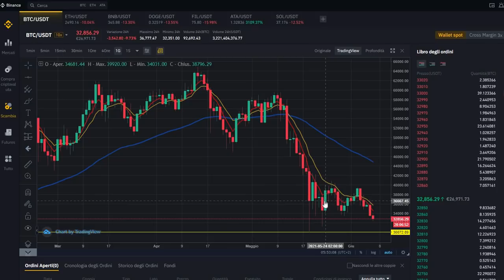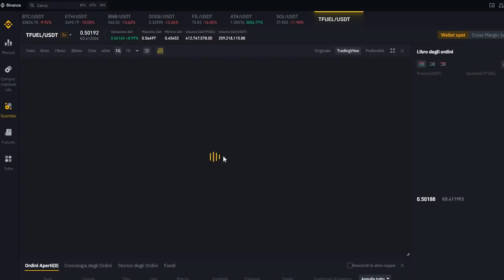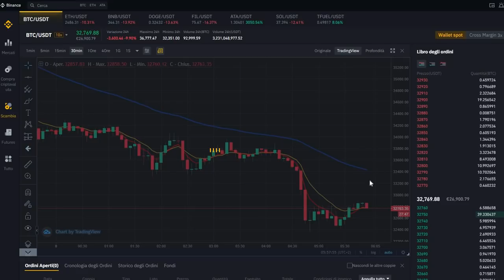CRIPTO CROLLO ⏬🖖 TO THE BATHROOM 🚽😱!! | BITCOIN VERSO 25000? BTC ETH BNB DOGE FIL ATA SOL TFUEL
🚩Bull solo segnali/analisi tecnica chat